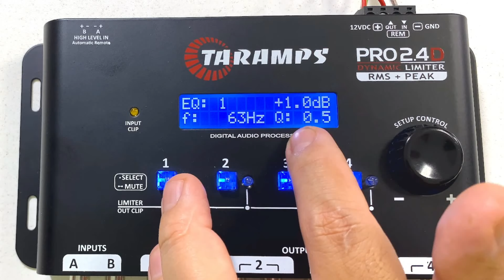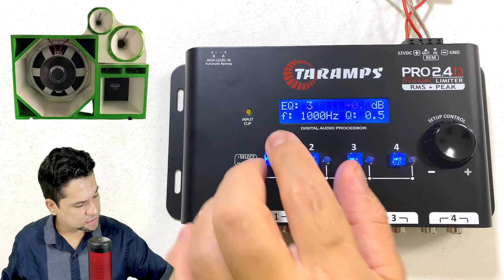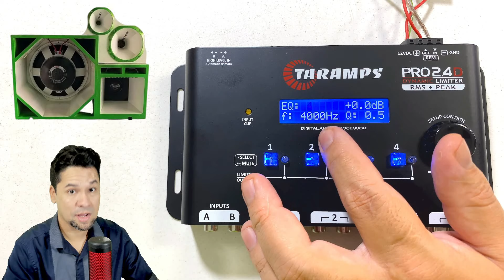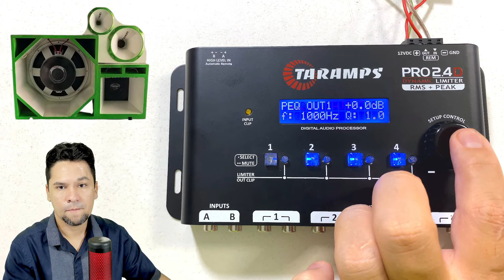Dicas Equalizador gráfico regulagem completa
Como fazer uma boa equalização?
Como fazer uma boa equalização de som?
Qual a melhor configuração de equalizador para grave?
Como funciona o equalizador gráfico?

°369